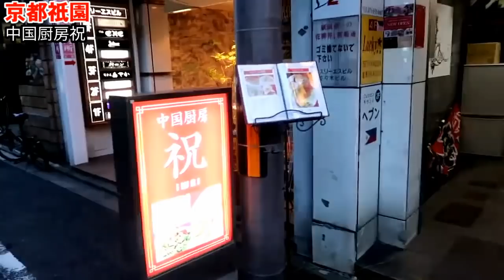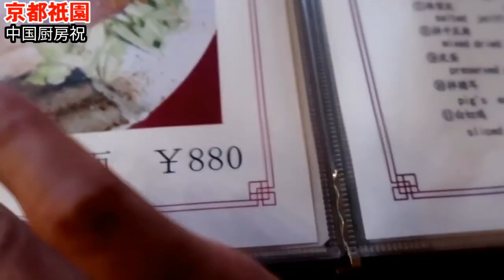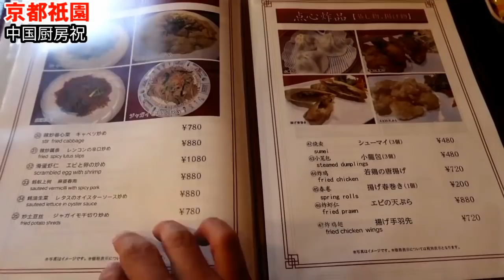【爆食】京都祇園の高級スナック街にある安くて旨い本格中華のお店で大食い！【中国厨房祝】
【本日のお店】